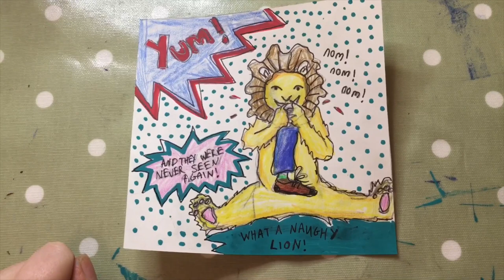Pop Art Comic Book Sketch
Art activity/alternative lockdown lesson on Pop Art Comic style mini sketches. Sketches inspired by Roy Lichtenstein.